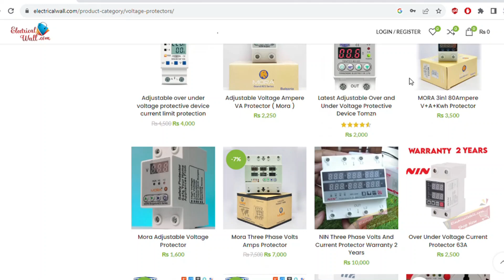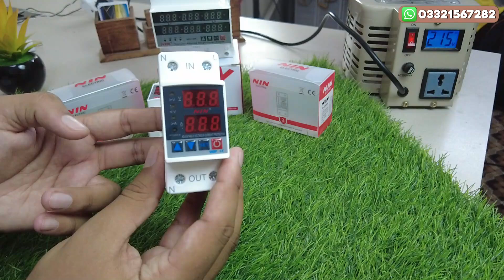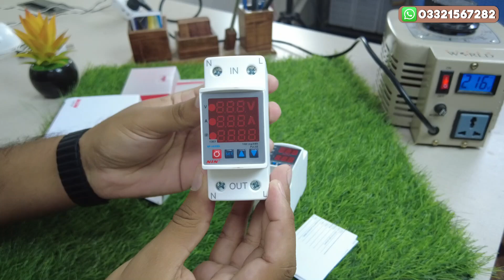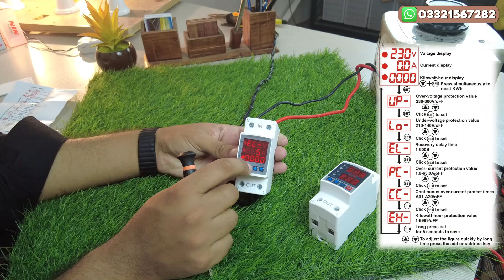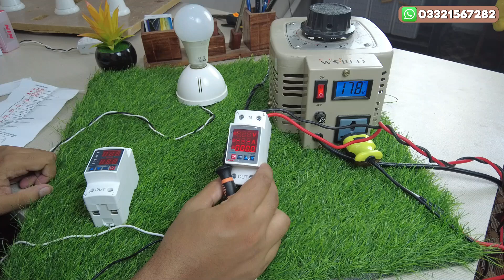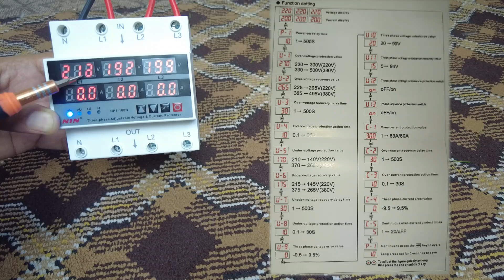NIN Electric 2 Years Warranty Protectors In Pakistan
nin electric volts protector,volt and current protector,energy meter,NIN Electric 2 Years Warranty Protectors In Pakistan,protect appliances from voltages,surge protector,nin volts protector,three phase protector,volt current and power meter